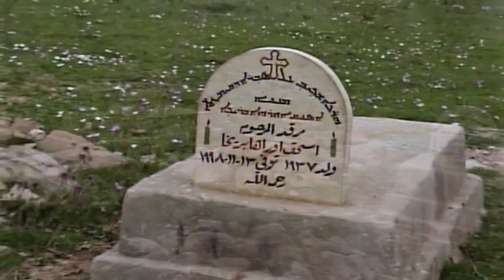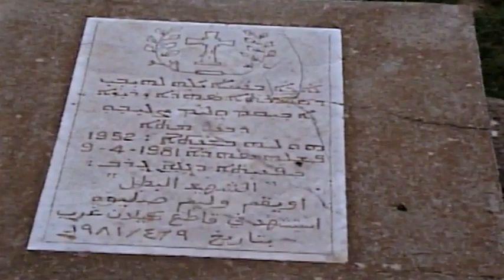Nahla Valley, northern Iraq 2001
Nahla district, located in the north of Iraq, contains 7 Assyrian Christian villages. It has beautiful scenery that ranges from mountains to rivers.  Nahla residents complaining about the lack of government services and land confiscations. Rocket head used for bombing a Christian village, by the Sadam government, now a church bell. Due to a lack of water services, locals wash dishes at a natural spring waterfall. 2001